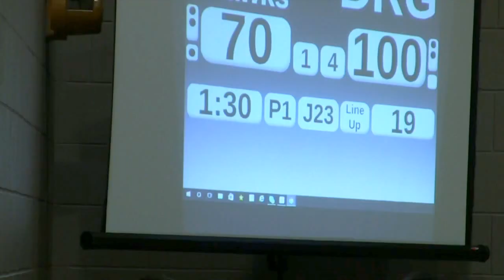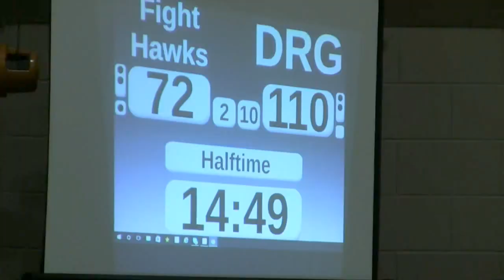Bonnie Colliders v GCRD Fight Hawks Period 1 May 7th 2016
Bonnie Colliders take on the Fight Hawks from Granite City March 7th 2016 Period 1